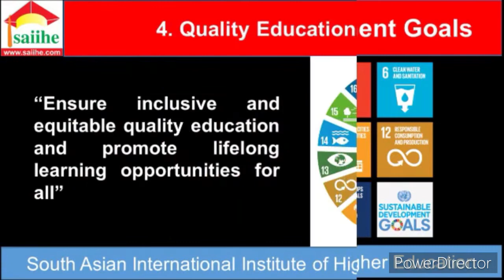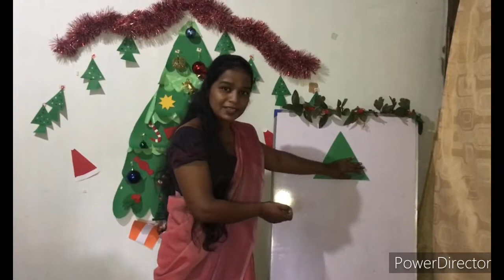පුංචි අපි ත්‍රිකෝණ හැඩ එකතු කර නත්තල් ගසක් අලවමු.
සංවර්ධන අංශය : ප්‍රජානන සංවර්ධනය
අනු අංශය - තාර්කික චින්තනය හා ගණිතය
සුවිශේෂී අංශය :  සංසන්දන මිනුම් හා අවකාශ සම්බන්ධය
තේමාව : නත්තල
අනු තේමාව : නත්තල් ගස
ක්‍රියාකාරකම - ත්‍රිකෝණ හැඩය යොදාගෙන නත්තල් ගසක් ඇලවිම